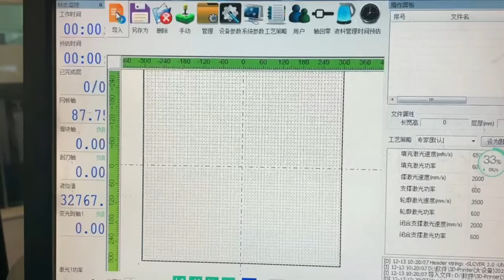How to Make 3D Dragon Model with SLA 3D Printer?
This video shows the whole process about how to make 3D dragon model with our Zongheng SLA 3D printer.